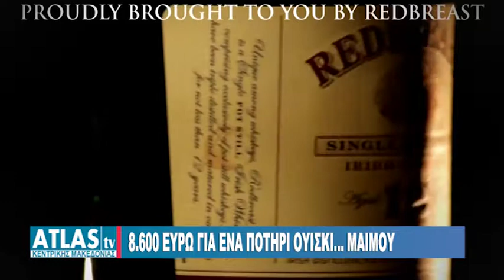8.600 ΕΥΡΩ ΓΙΑ ΕΝΑ ΠΟΤΗΡΙ OYΙΣΚΙ... ΜΑΙΜΟΥ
Στο βίντεο θα δείτε έναν κινέζο ο οποίος  θέλησε να δοκιμάσει το εξαιρετικής ποιότητας ουίσκι Μακάλαν χρονολογίας του 1878 και για να το κάνει ξόδεψε περίπου 8.600 ευρω. Τελικά αποδείχτηκε ότι το ουίσκι που δοκίμασε ήταν μαιμού.